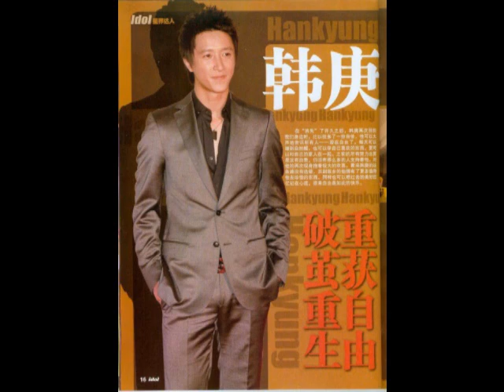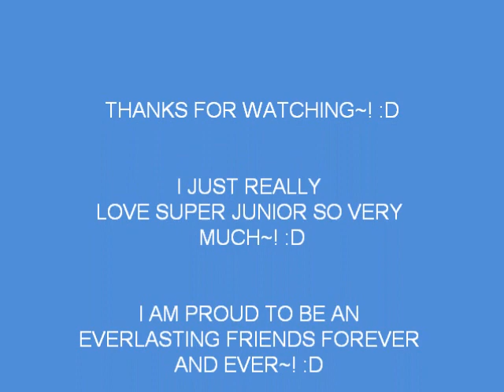MY E.L.F. SONG FAN MADE VIDEO~! =)